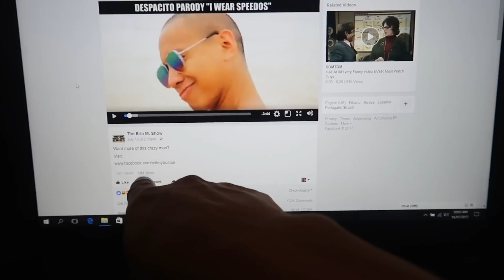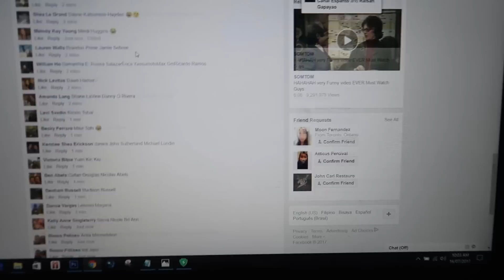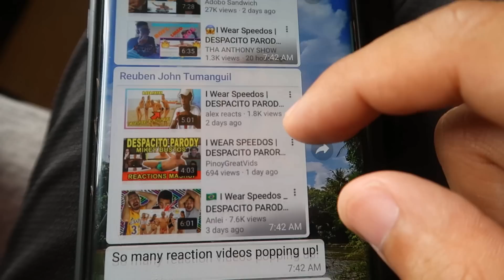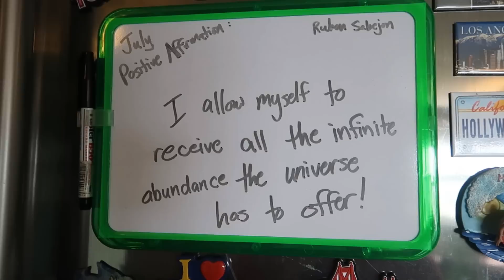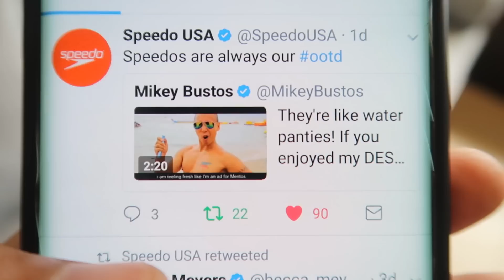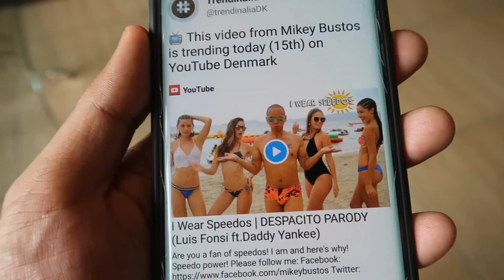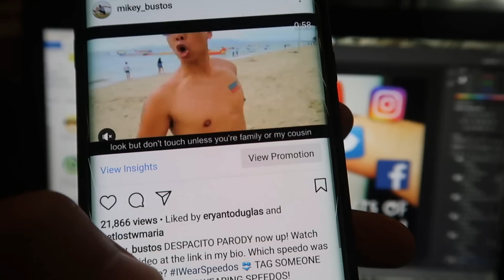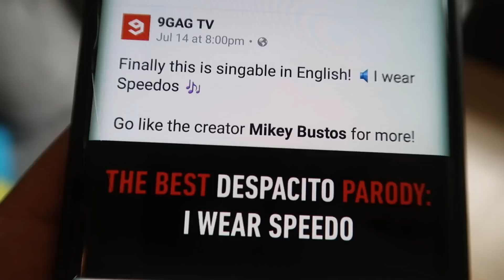The Effects of Going VIRAL! | Vlog #170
This is how much life changed after our Despacito Parody "I Wear Speedos" video went viral on social media. Vlog #170

For tickets to my Singapore show on Sept 10th,